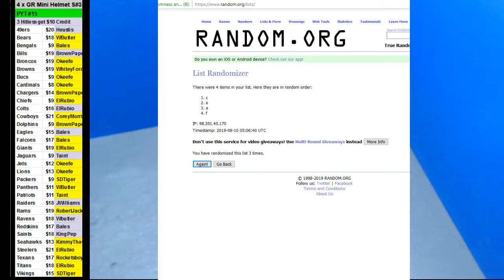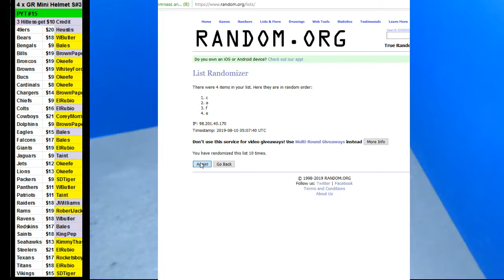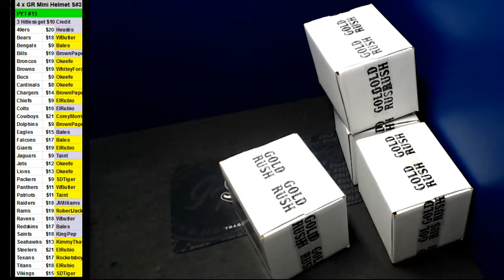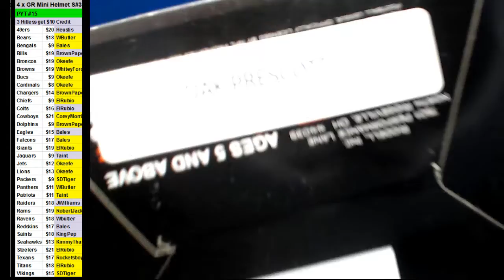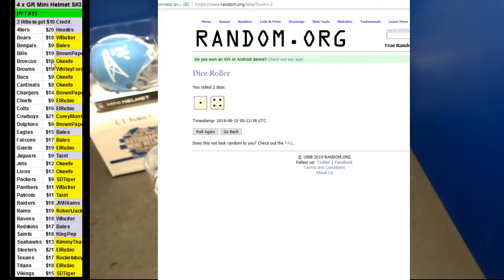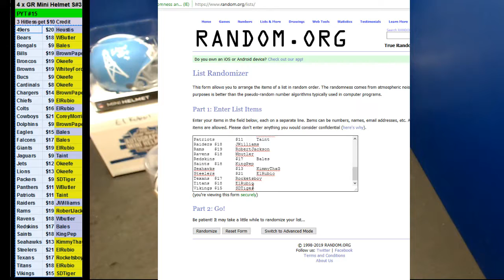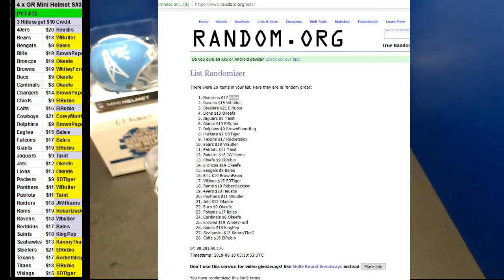08 09 2019 PYT #15 4 x 2019 Gold Rush Mini Helmets